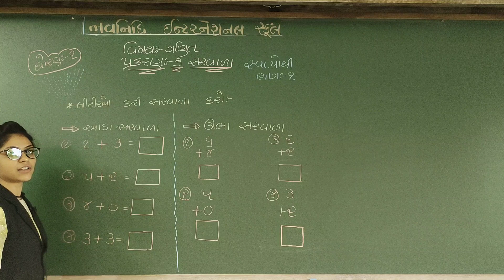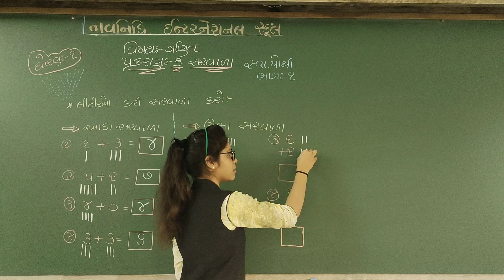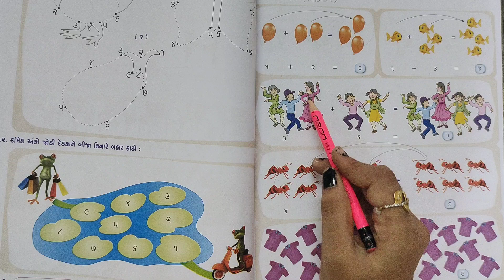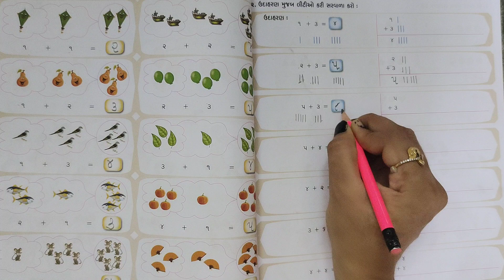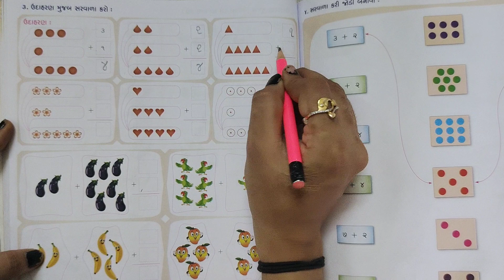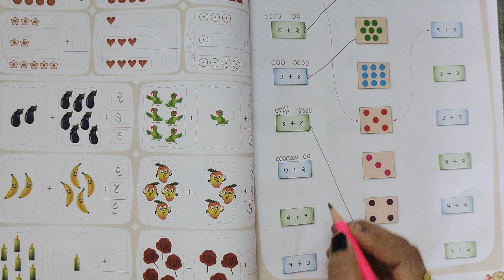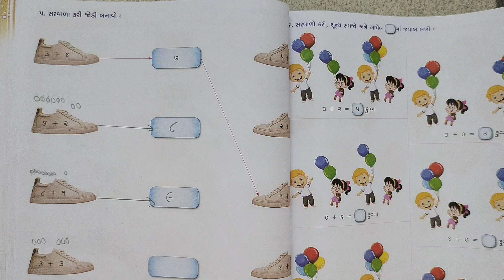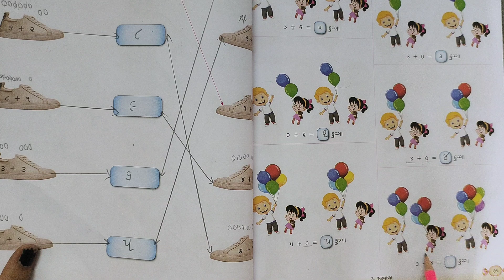GSEB | ગુજરાતી માધ્યમ | ધોરણ - ૧ | ગણિત ગમ્મત | પાઠ - ૩ | સરવાળા - સ્વાધ્યાયપોથી (ભાગ-૧)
27/08/2021